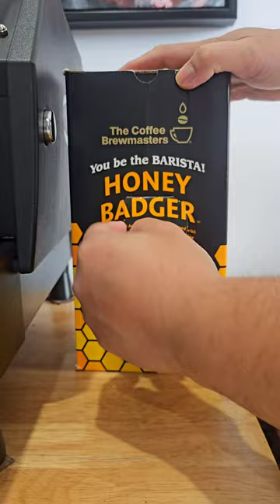Make an extra honey ice latte with The Honey Badger coffee concentrate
Can it get easier than this?
- Pour a shot of The Honey Badger Espresso Coffee Concentrate (around 25ml)
- Add some honey for extra sweetness
- Add ice
- Mix with milk of your choice
The result is a smooth and sweet (to your liking) honey ice latte.

The Honey Badger is a co-extraction of honey and coffee in a convenient concentrate form.